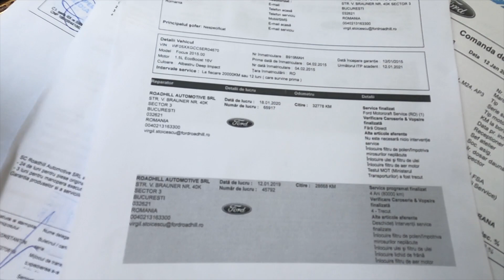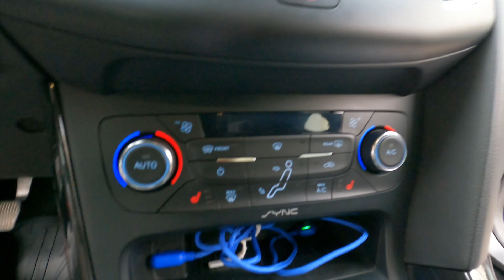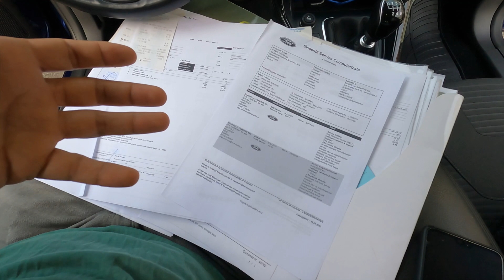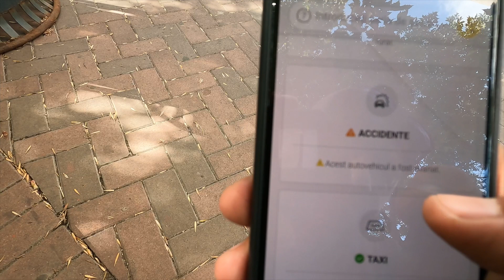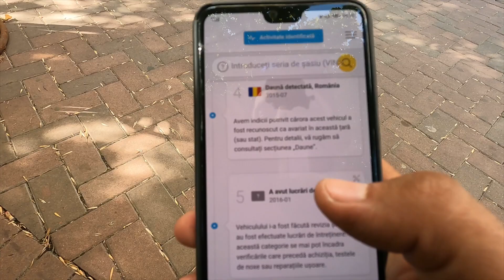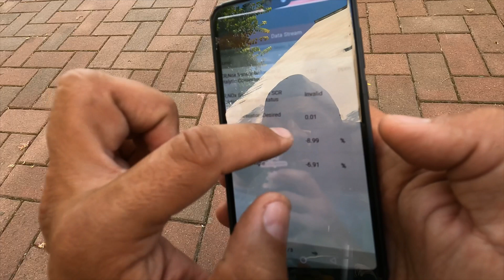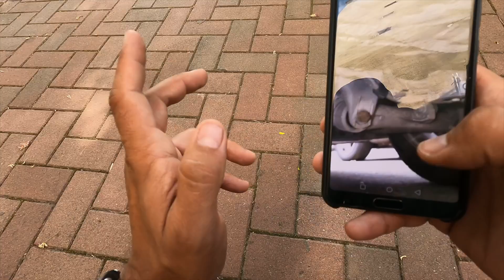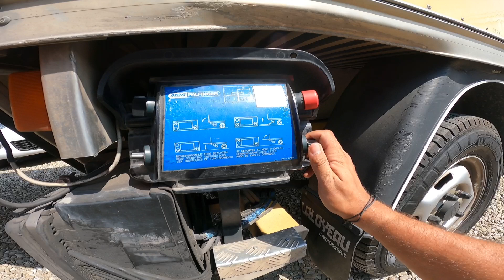Verificari auto second FORD FOCUS, FORD TRANSIT, BMW seria 5, VOLVO V40.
CARVERTICAL 20% reducere. Daca cumperi prin noi ne vei sustine canalul youtube !

Cam asa arata o zi normala din viata mea - cu multe verificari de masini second hand. Azi am vazut un Ford Focus, un BMW seria 5, apoi un Ford Transit cu lift si apoi un Volvo V40. Si desigur ca intre ele m-am deplasat cu o Honda Forza 350.